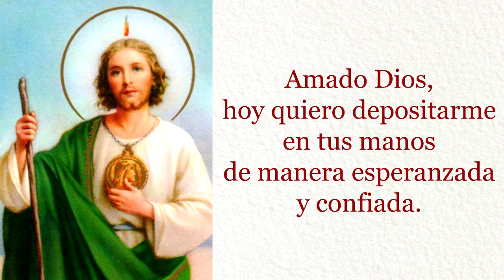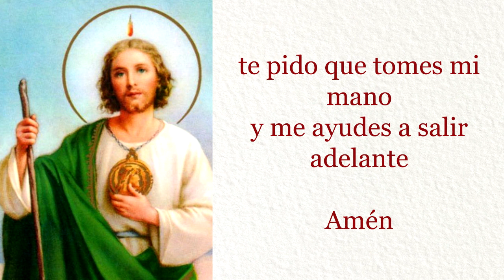Oración para Pagar una Deuda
“En este día te imploro
patrono de las causas imposibles,
para que me ayudes
a solventar mis deudas

y mi economía vaya
en abundancia
y pueda atraer a mi vida
la fortuna y la prosperidad

para que pueda fluir en mí
tus riquezas
materiales y espirituales”.

Oh Glorioso San Judas
haz llegar al Señor
mi siguiente oración

Amado Dios,
hoy quiero depositarme
en tus manos
de manera esperanzada
y confiada.

Por favor, mira mi corazón,
mis tristezas, mis preocupaciones
y mis necesidades;

en mi vida hay algunas deudas
y compromisos que necesito pagar
y es por eso que hoy

te pido que tomes mi mano
y me ayudes a salir adelante

Amén